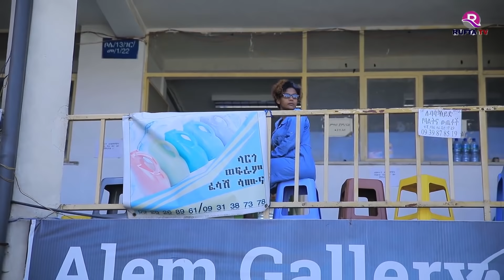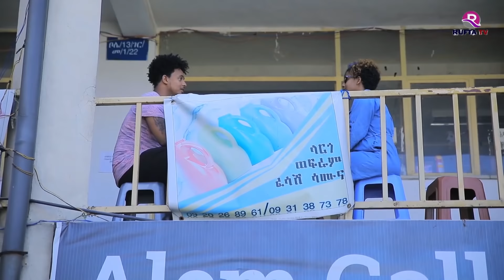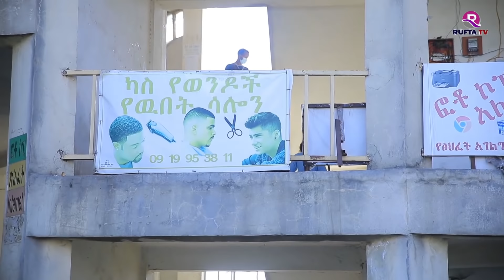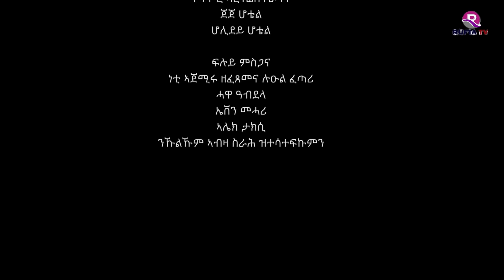NEW ERITREAN MOVIE 2020 - BIEDLU - JHONE FITWI (EDU) PART 2/2 - ብዕድሉ ብጆን ፍትዊ (ኤዱ)... 2ይ/2 ክፋል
RUFTA TV - NEW ERITREAN MOVIE 2020 - BIEDLU - JHONE FITWI (EDU)  PART 2/2 - ብዕድሉ ብጆን ፍትዊ (ኤዱ)... 2ይ/2  ክፋል